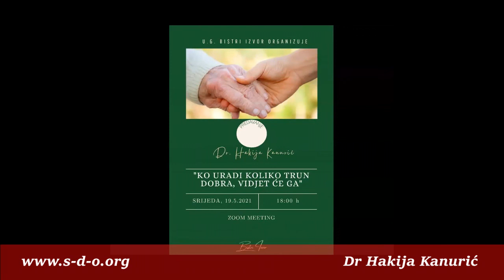Dr Hakija Kanurić - Ko uradi koliko trun dobra vidjet će ga /Bistri Izvor